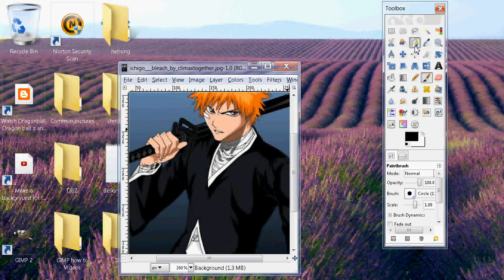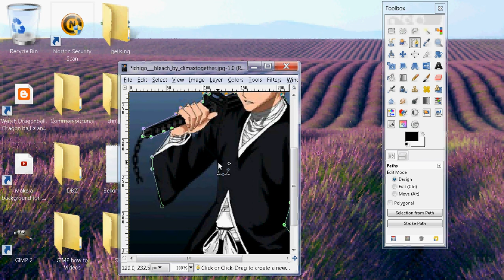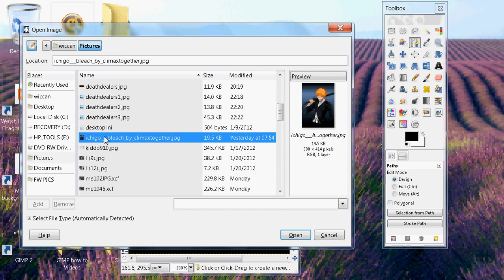Gimp 2.6 Place a picture with another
Hello, this in my 2nd gimp tut this is how to place a picture within another picture! to CUT OUT the picture just press CTRL+X! than you will see it in the brush tray ontop. if you have anyother Questions please ask me, if this helps you please SUB me and rate! :)